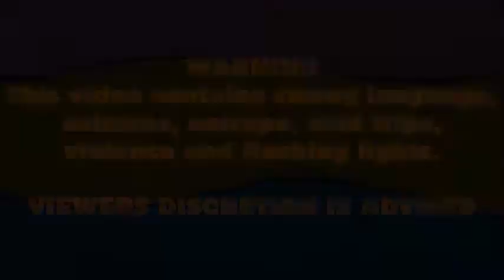My New Intro & Outro for 2021 (Summer Version)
"Here is the Summer version of my new intro and outro for June to August 2021 that it was used for my top 10-50 lists or something like that.

Check out the original January to May & September to December version of the 2021 intro that I've made

Footages used for the intro:
Arthur
LSD (Labrinth, Sia & Diplo)
Get Going! Godzilland
The Cramp Twins
Oraa Guzura Dado
Pinocchio
Kiki's Delivery Service
Pinocchio & The Emperor of the Night
Earwig and the Witch
ALVINNN!!! and the Chipmunks
Nostalgia Critic
Tweenies
Snow White and the Seven Dwarfs
Cat Stevens - Tea for the Tillerman
& Go!Animate

Footages used for the outro:
Alvin and the Chipmunks
Flushed Away
Johnny the Giant Killer
Despicable Me 3
Panda kopanda
Rugrats
Arthur's Perfect Christmas
Godzilla vs. Kong
Evangelion 3.0+1.0
& Toy Story